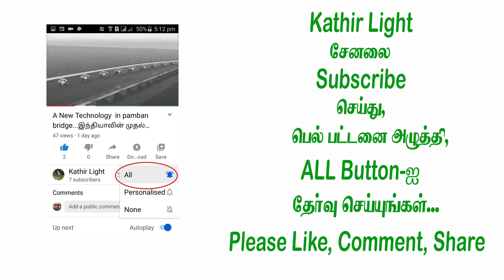சர்க்கரை நோயாளிகள் விரதம் இருக்கலாமா ...?